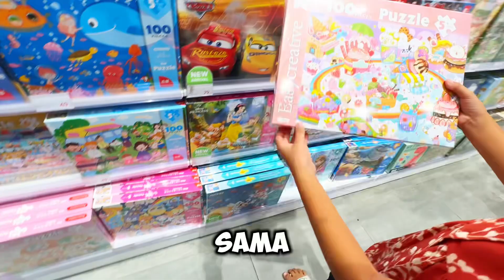Divya & Arvin Jalan - Jalan Ke Mall Living World Denpasar Bali